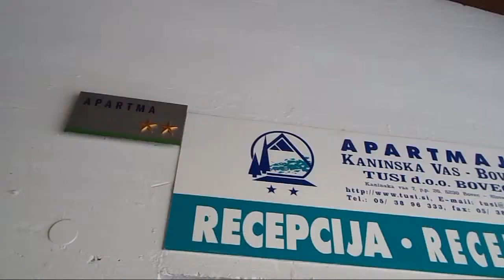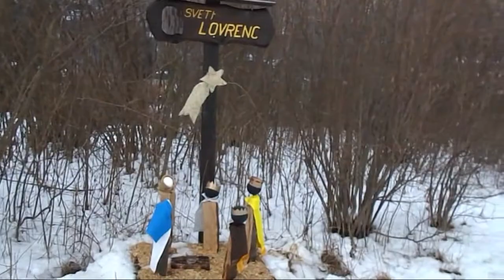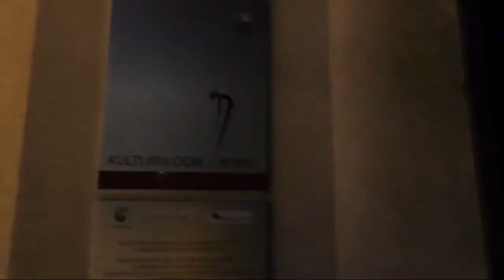MERRY CHRISTMAS AND HAPPY NEW YEAR FROM BOVEC (SLOVENIA)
HVALA  domačinom za PRIJAZNOST.

(Danica Hrovatin Šabec)